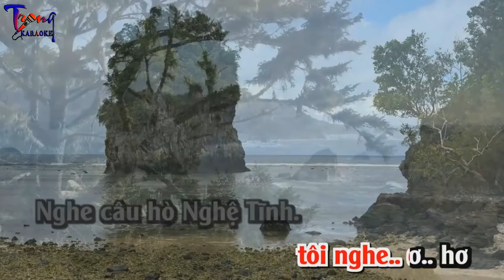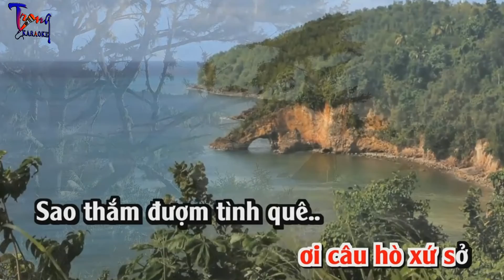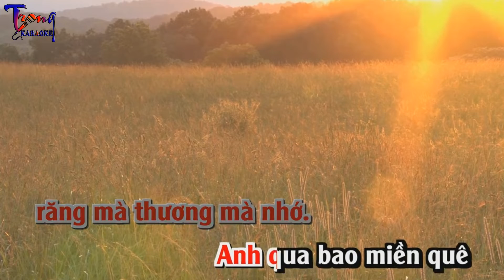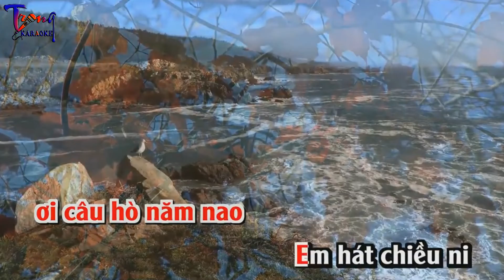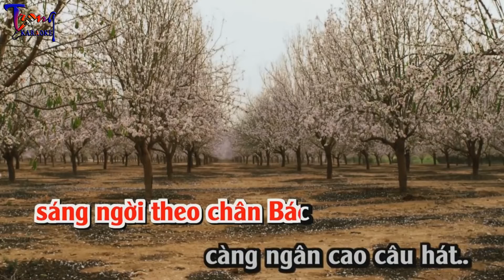0270-Giữa Mạc Tư Khoa Nghe Câu Hò Ví Dặm-Thu Hiền Karaoke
9 Nội dung có trong video sẽ không tránh khỏi sai sót hoặc vi phạm bản quyền, ... Mong quý vị thông cảm và thông báo trực tiếp với Admin qua hotline ☎ Phone - Zalo:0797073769, để chúng tôi kịp thời gỡ xuống và không làm ảnh hưởng đến tác phẩm của quý vị!
-Karaoke giua mac tu khoa nghe cau ho vi dam
-giua mac tu khoa nghe cau ho vi dam Karaoke